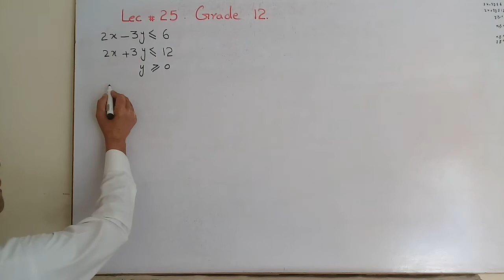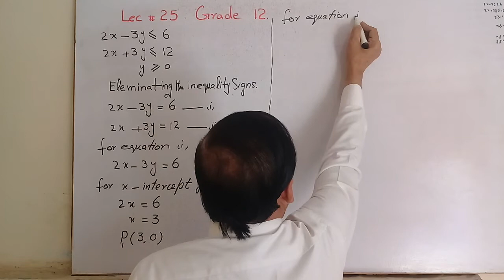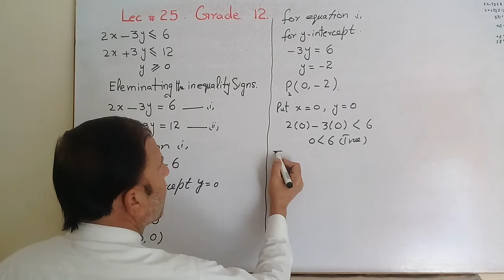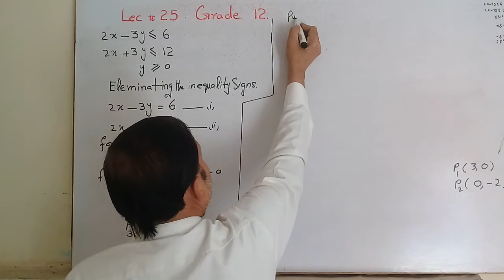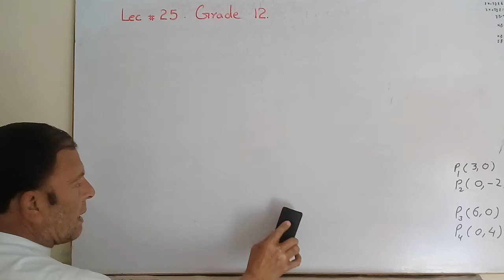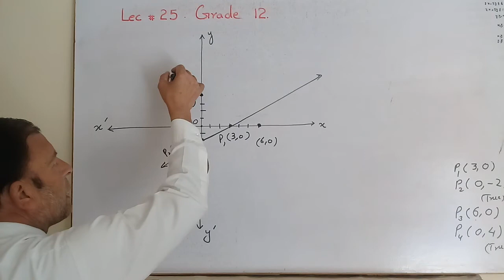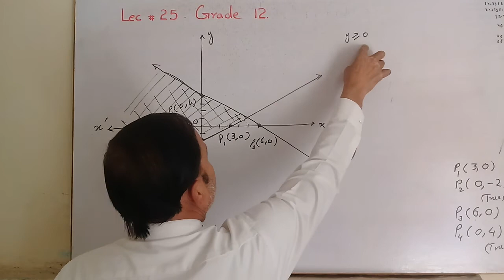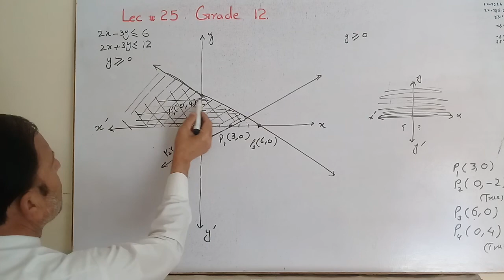linear programming. corner points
linear programming.
cornee points.
lecture 25 class 12